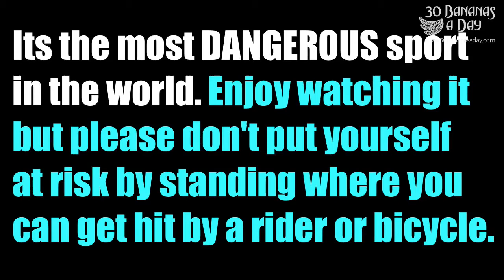Crash Compilation 2014 Worlds most DANGEROUS sport! 2